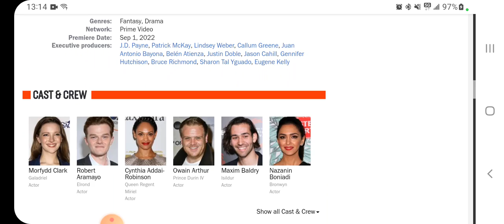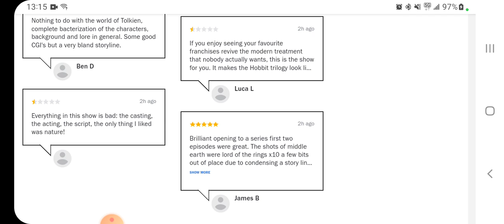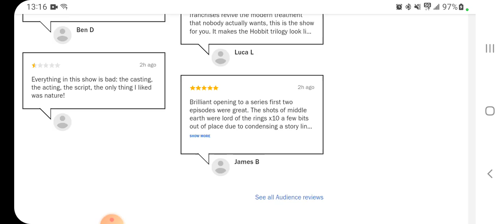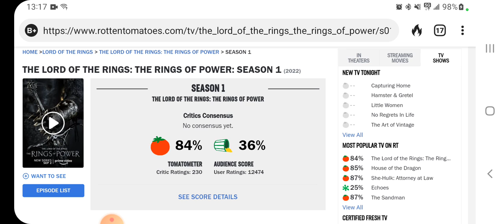Rings Of Power Suffers Amazon And Rotten Tamatoes Hide Reviews From Fan Backlash!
Howdy All! Tolkien would be rolling over in his grave if he could right now! this show is a disgrace and the way that Amazon has been treating the fans of this franchise is no different. I hope you have a great day and a great rest of the week!